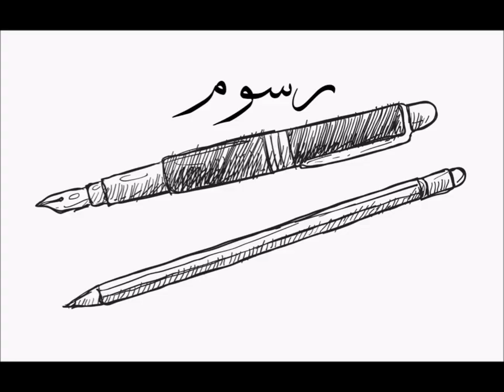لذكرى أمين الباشا In Memory of Amine El Bacha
لذكرى الرسام اللبناني الكبير أمين الباشا (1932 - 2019)
الموسيقى: "موت بطل" لشقيقه الموسيقار العبقري توفيق الباشا (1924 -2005)

In memory of the great Lebanese painter Amine El Bacha (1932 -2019)
Track: "Death of a Hero" by his brother the genius composer Tawfik El Bacha (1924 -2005)

إعداد وتنفيذ د. سهيل منيمنة/ جمعية تراث بيروت
A video by Dr. Suheil Mneimneh, Beirut Heritage Society